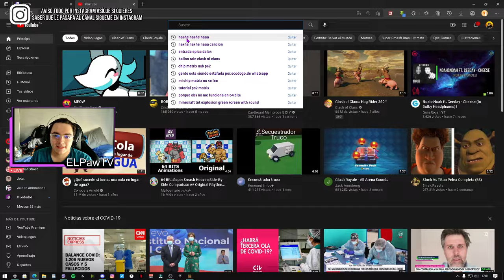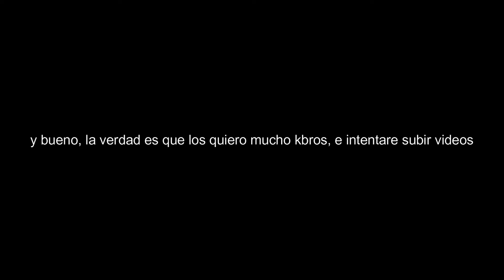La serie de Minecraft con RTX parte 5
disculpen la demora.